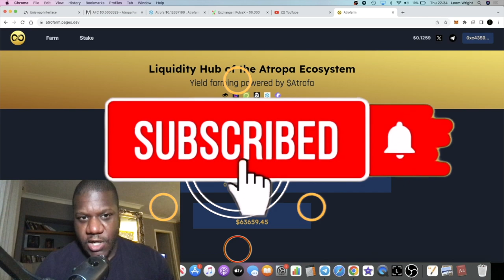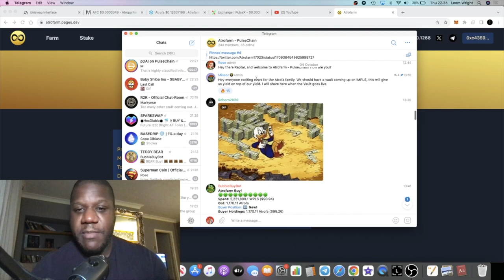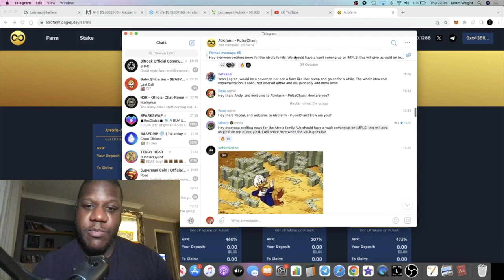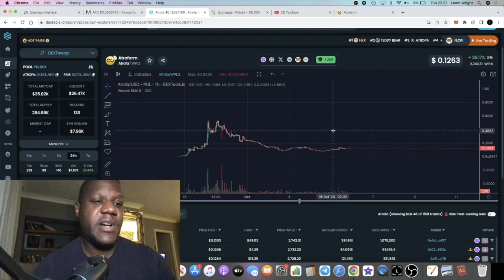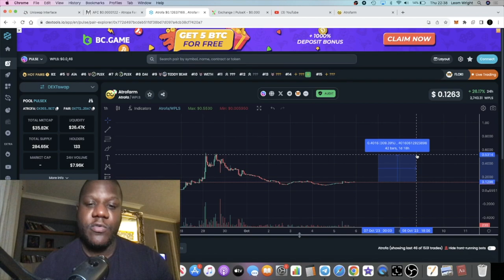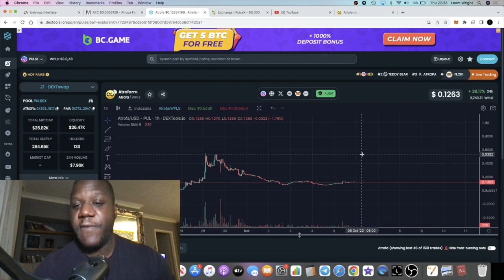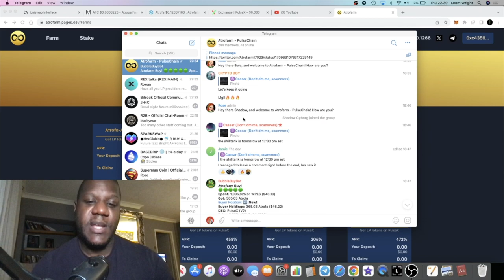AtroFarm $ATROFA Atropa Yield Farm On Pulsechain!!